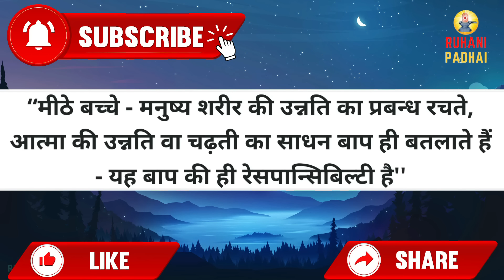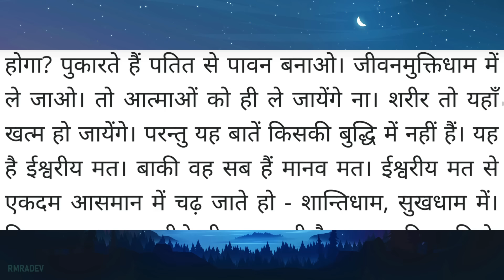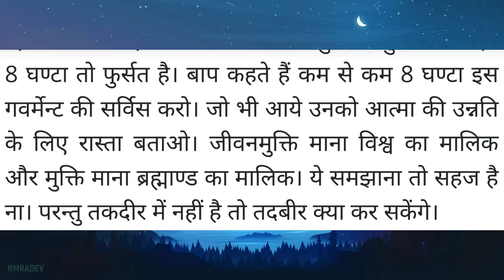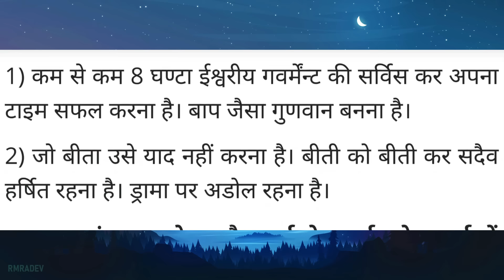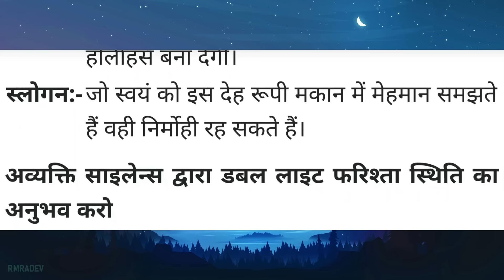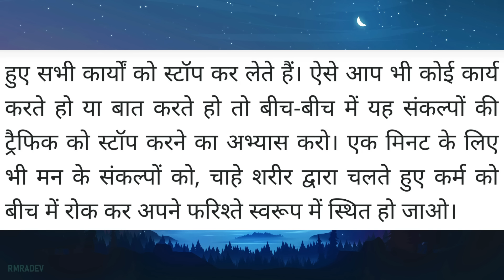Aaj ki Murli / 13 January 2024/ आज की मुरली 13-1-2024 | Daily Murli / Today murli / aaj ki murali